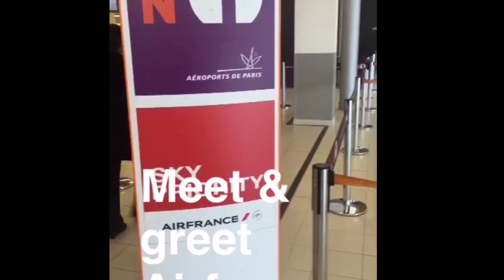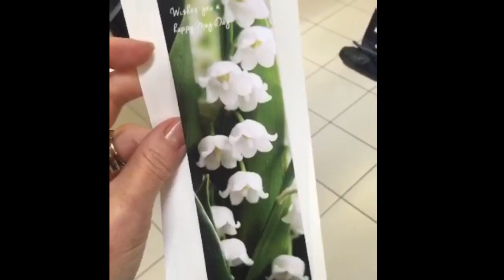A volta a Florença de business Airfrance e o serviço Meet & Assist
Airfrance Business Class Meet & Assist